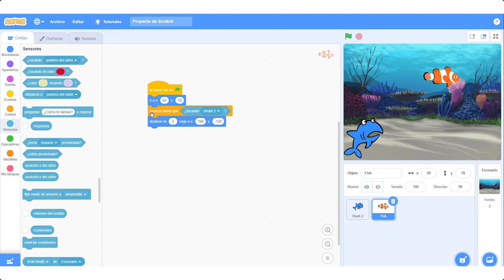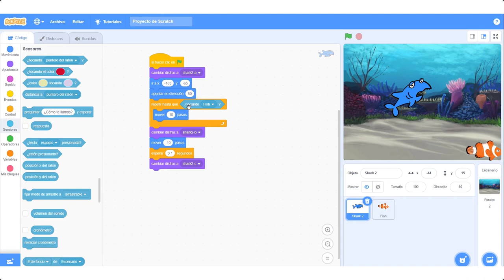Cómo ejecutar la instrucción "hasta que"_ Scratch3 0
Videotutorial del curso tutorizado Pensamiento computacional en el aula con Scratch